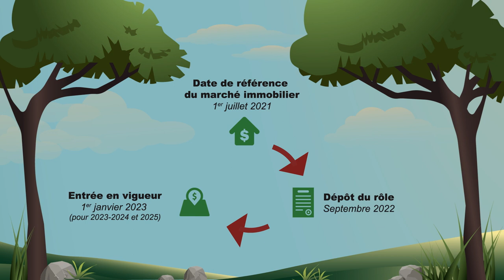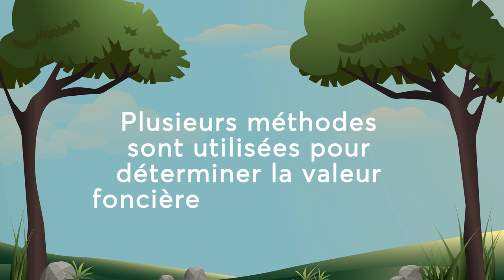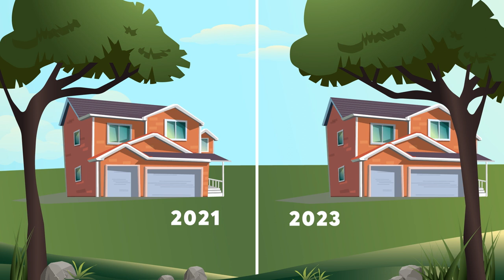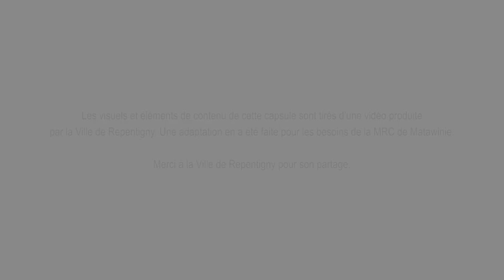Comprendre le rôle d'évaluation foncière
MRC de Matawinie : Comprendre le rôle d'évaluation foncière